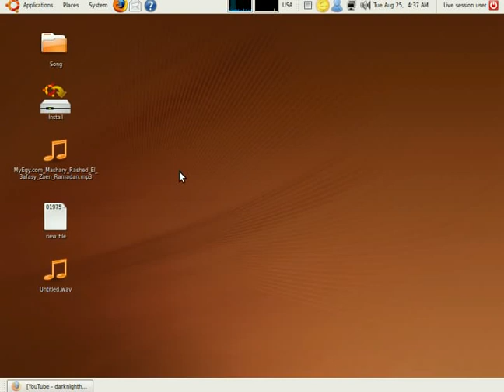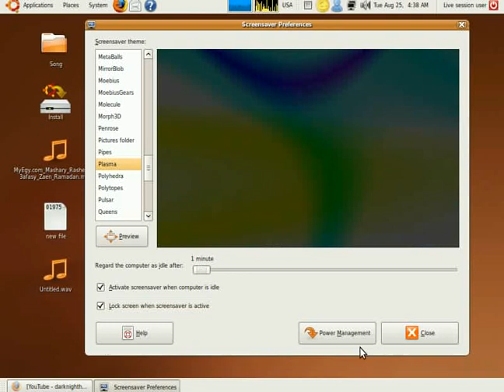screensaver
how to cotrol with screensaver in linux